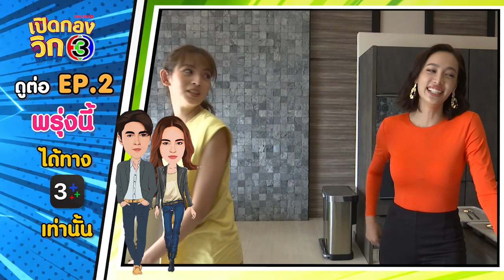เปิดกองวิก 3 สะใภ้สายสตรอง EP.1 | 3Plus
แม่ผัวใจร้าย กับ ลูกสะใภ้ตัวแสบ‼️ เปิดตำนานความแซ่บบทใหม่ถึงใจคุณ ในเปิดกองวิก 3 สะใภ้สายสตรอง รับชมตัวเต็มได้ในวันที่ 23 ม.ค. 66 เวลา 12.00 น. ทาง 3Plus